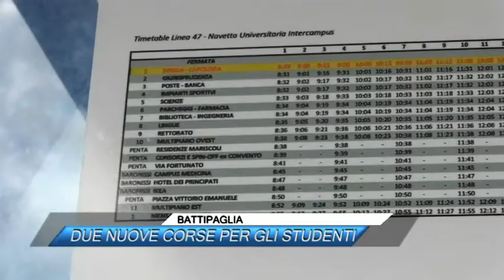BATTIPAGLIA, DUE NUOVE CORSE PER GLI STUDENTI